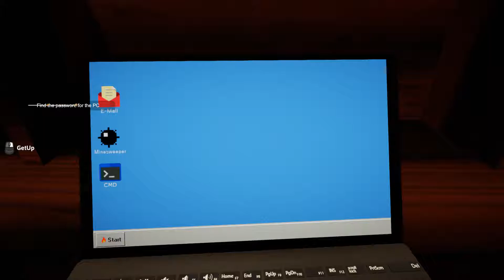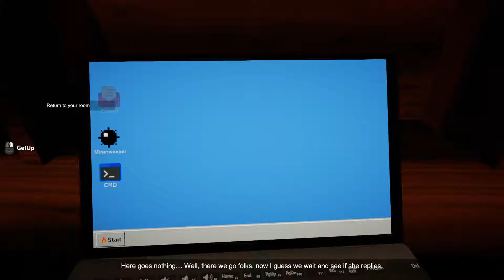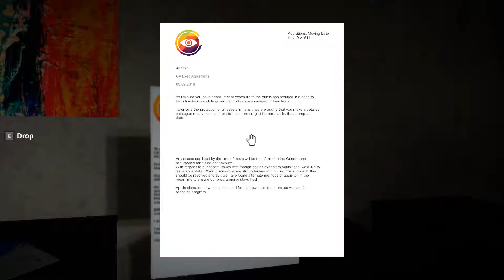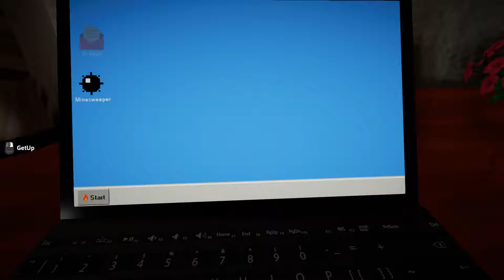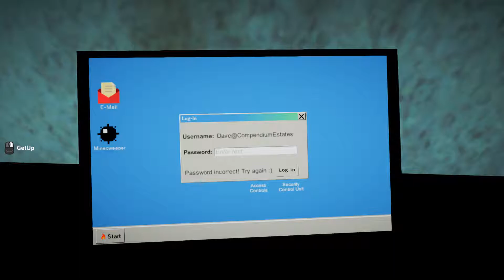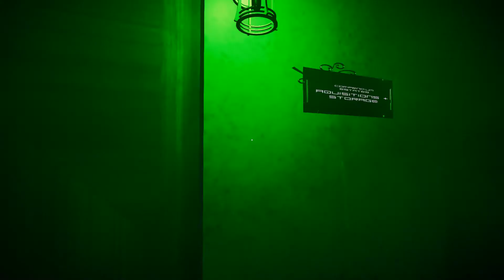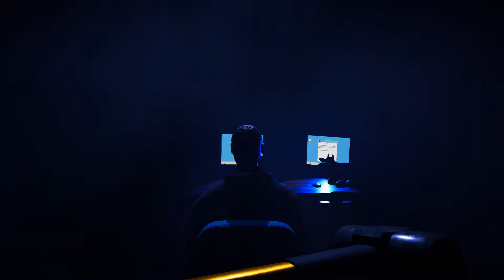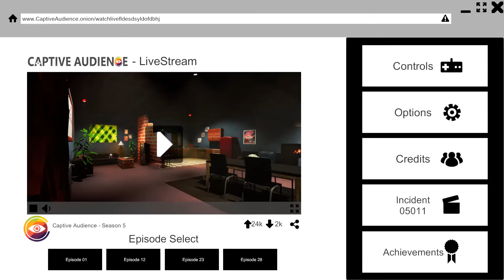TWISTED REALITY SHOW | Captive Audience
I need to go home. Please let me go...